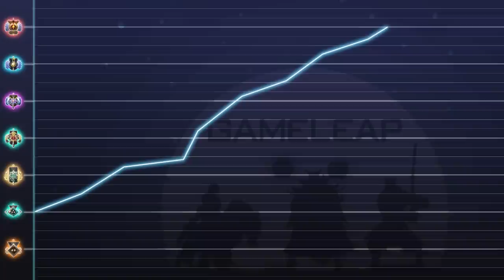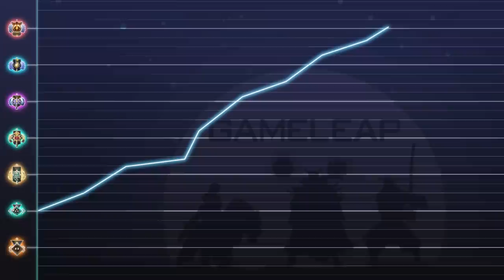MOST OVERRATED HERO in Every Role - AVOID THESE HEROES! - Dota 2 Meta Guide (Best and Worst)